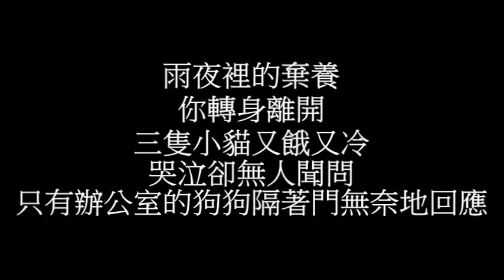雨夜棄養三小貓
連夜大雨，別說擔心街頭浪浪了…光是糖果屋協會志工也幾乎陪孩子們到好晚才回高雄……

2018年7月1日深夜，大部分的人家都已關燈休息，協會的大家也都早已回家充電準備第二天的奮鬥……但這個時候，卻有一個戴著口罩與棒球帽的女人，躡手躡腳地捧著紙箱來到辦公室門口。

這一條路，深夜裡也只有我們點著燈…監視器拍下了這人捧著紙箱左放又擺…最後找到滿意的位置後頭也不回地離開……

星期一大夥已經聚集在門口，耳畔傳來辦公室寶貝們激動的吠叫……拜託！也才一個晚上沒見面…有沒有那麼誇張啦？！

等等…怎麼會有小貓的聲音？
耳尖的志工立即循聲找到了小紙箱裡還沒斷奶的三隻小貓。

調閱監視器後，協會氣憤更是心痛！
你把沒斷奶的孩子就這樣丟在門口…可知道這三個孩子冷了一夜餓了一夜？
若真的要丟…你起碼讓這些孩子能夠自己吃東西…至少協會還能幫寶寶們找新主人。

小奶貓，協會根本無力照顧……
看著牠們餓的一直大叫哭泣，你要我們怎麼辦？
不是要指責你…只是…真的真的真的請你幫幫忙，若真的有困難可以在上班時間找志工溝通協助，或著讓貓媽媽把孩子們奶大了，讓貓仔們生存機率高些會比較好……

我們也相信，會這樣棄養的人並非沒有愛心！
只是…需要多替別人想一想……
要知道…今天你轉身離去高枕無憂…被迫接手的卻是心疼著急呀！

雖然協會在第一時間四處詢問是否有貓奶娘願意哺育這三個“非親生的孩子”…但…實在找不到啊！

目前三隻小貓已經先安置在動物醫院，由獸醫師親手餵奶……當然，這樣的開銷，也得協會吸收……

雨夜裡的棄養，你轉身離開！
三隻小貓又餓又冷地哭泣無人聞問……
只有辦公室的狗狗隔著門回應……

當然，第二天我們除了頭疼小貓的問題，也惹來了附近鄰居的抗議……畢竟一夜的“貓狗合唱”…的確打擾到其他人了！
如果這樣的棄養人多來幾個…協會恐怕又得被人不知道趕去哪裡了吧……

匯款銀行：代號006合作金庫-東高雄分行
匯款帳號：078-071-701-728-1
戶名：良成米行

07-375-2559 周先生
匯款銀行：代號 009  彰化銀行-左營分行
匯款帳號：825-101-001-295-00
戶名：建民寵物用品有限公司